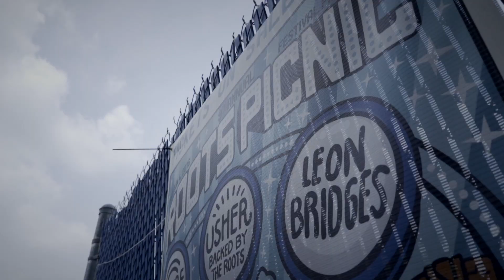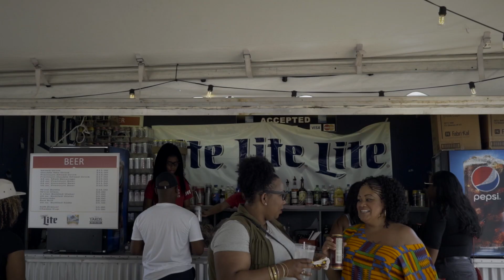Roots Picnic 2016 Highlight Reel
The 9th Annual Roots Picnic took over Penn’s Landing in Philadelphia, and we’re still feeling the effects of the grand event (in our bones). Watch as the legendary Roots crew put together a big event with huge performances from Kaytranada, DMX, Kehlani, Future, Anderson .Paak, Leon Bridges and Usher.

Editor:
Lance Steagall (of COLLABO!)

Producers:
Ginny Suss
Hope Wilson

Videographers:
Jake Remington (of COLLABO!)
Pascal Youance
Rafe Scoobey-Thal
Ralston Smith
Carlos Cardona
Jesse Groening
Raymond "Hidji" Martinez
Emmai Alaquiva
Chris Petricko

Audio:
Greg Scott
Rob Zogby
Jordan Gilliam

Media Management:
Chinisha Scott

Production Management:
Grace Bellamy

Production Assistants:
Jiro Kohl
Ricardo Sosa
Tim Evans